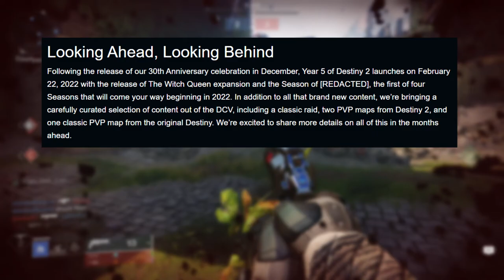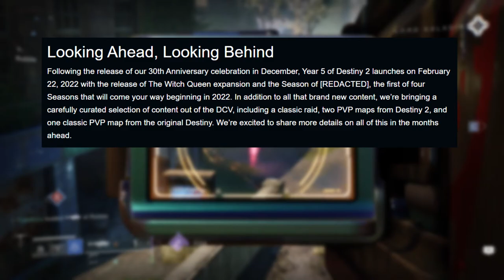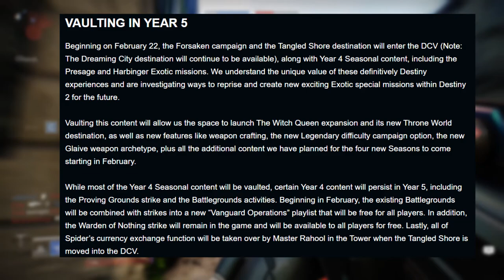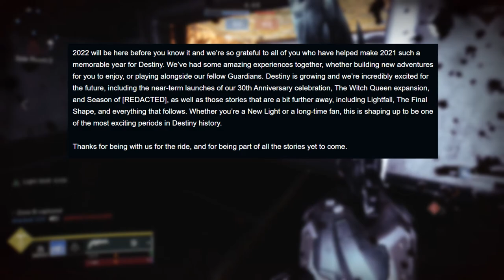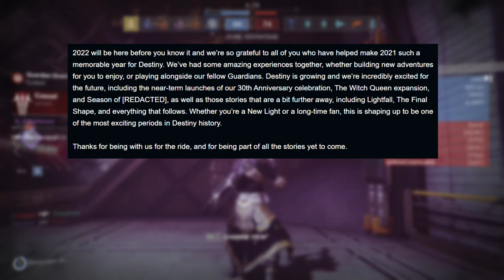Destiny 2: Forsaken is Almost Gone, Just like Cayde | Season of the Lost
Today we go through the DCV (Destiny Content Vault) and we find out that Forsaken is leaving this December. Not sure about Last wish but Tangled shore is leaving but Dreaming city will be staying.